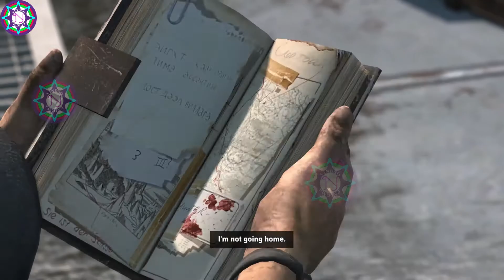Tomb Raider 2013 Gameplay Walkthrough THE END PC Asus ROG ZephyrusM Gaming Laptop.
Tomb Raider 2013,Tomb Raider A Survivor is Born,Tomb Raider Gameplay PC,Tomb Raider a survivor is born ultra settings,Tomb Raider A Survivor is Born walkthrough,tomb raider a survivor is born soundtrack,women vs wild,tomb raider,lara croft,pc,Gameplay,russian and lara scene,lara captured,lara bikini,lara song,lara croft tomb raider,lara croft game,Расхитительница гробниц,トゥームレイダー,古墓麗影,Gaming Laptop,Asus ROG Zephyrus M Gaming Laptop,gameplay pc,walkthrough